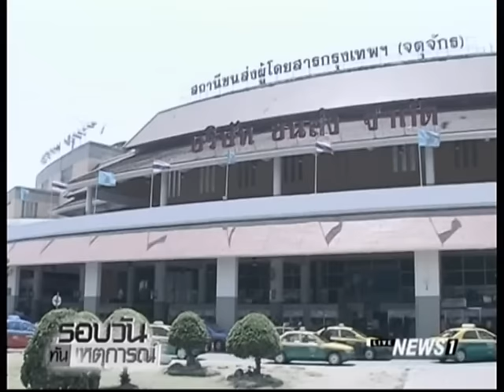ดีเดย์ ย้ายวินรถตู้โดยสารเข้าสถานีขนส่ง 3 แห่งวันนี้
25/10/2016 ดีเดย์ ย้ายวินรถตู้โดยสารเข้าสถานีขนส่ง 3 แห่งวันนี้